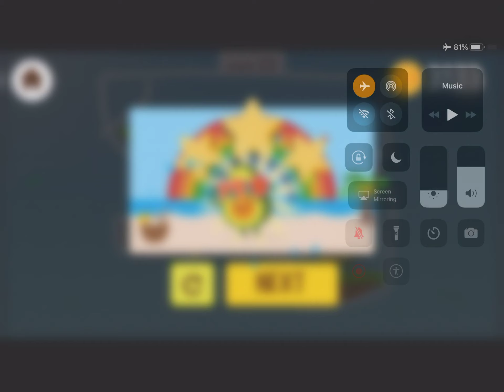Where's My Avocado Level 270 Solved